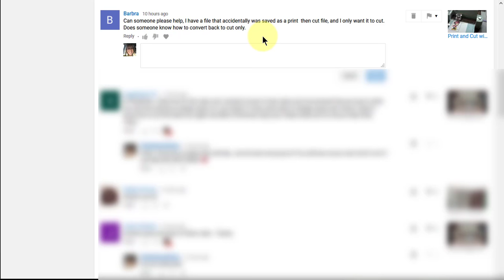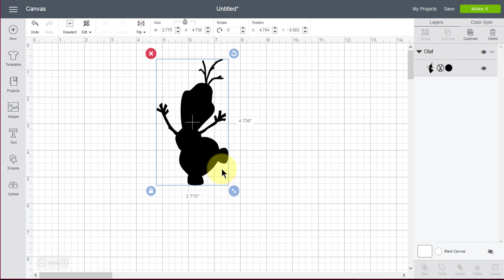How do I change a Cricut Print then Cut into a Cut only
A subscriber asked this question and I thought it would be easiest to show her a quick video on changing a file from print then cut to cut only.

StripFlock (MY FAVORITE SUEDE LIKE HTV) by the 12" x 15" sheet OR by the 5-yard roll (I get the roll because I use it like crazy!)
SEARCH for StripFlock

Tee Pad It (The pads I use with both my EasyPress and my large press)  SEARCH for Tee Pad It